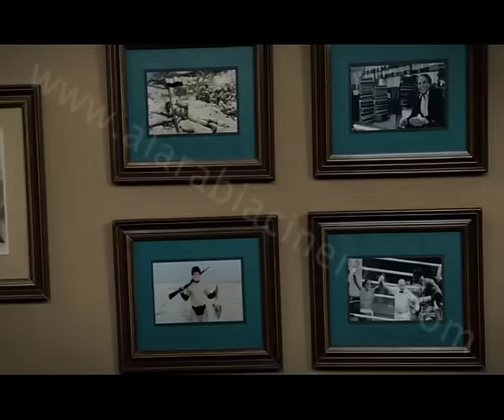ذكرياتك ميح أغنية فيلم زهايمر محمد حماقي - Mohamed Hamaki Zahaymer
ذكرياتك ميح أغنية فيلم زهايمر محمد حماقي - Mohamed Hamaki Zekryatak Meh Zahaymer
اغنية فيلم ذكرياتك ميح غناء محمد حماقي من فيلم زهايمر
كلمات ايمن بهجت قمر , الحان محمد يحيى , توزيع أحمد ابراهيم
ضيوف الشرف إسعاد يونس , سعيد صالح
بطولة عادل امام , فتحي عبد الوهاب , نيلي كريم , احمد رزق , رانيا يوسف
تاليف نادر صلاح الدين
اخراج عمرو عرفه
انتاج الشركه العربية للانتاج السينمائي